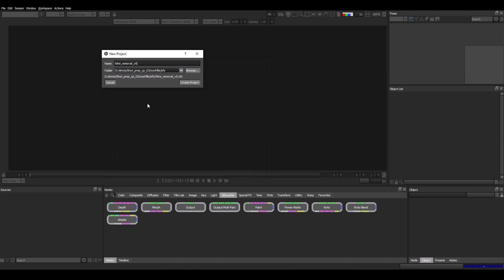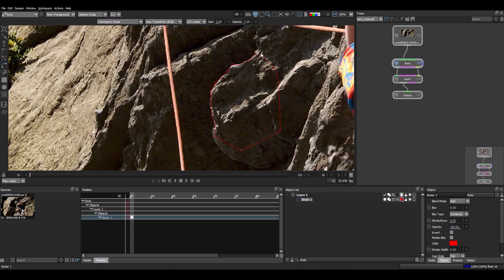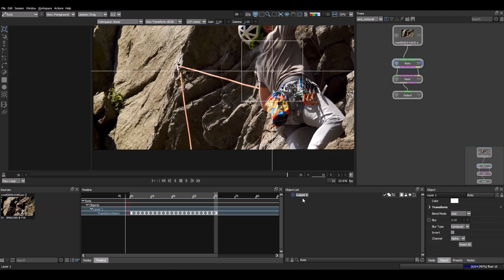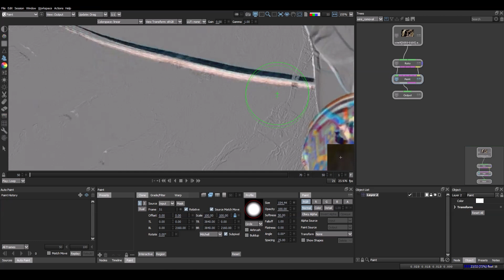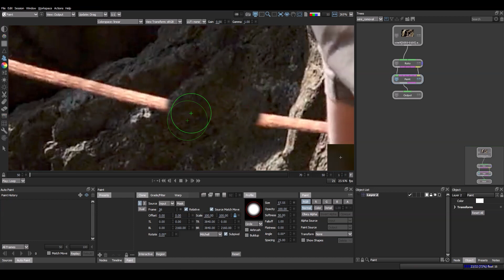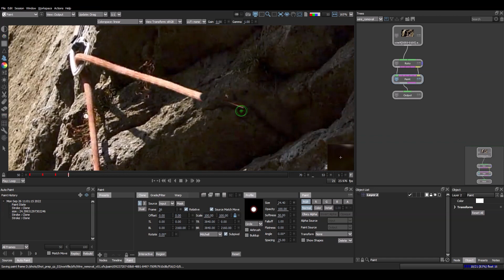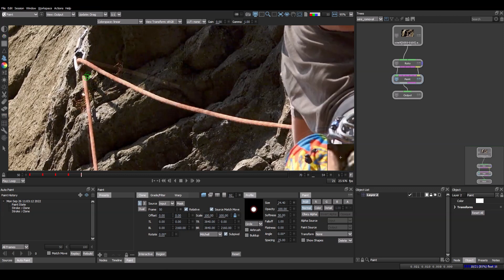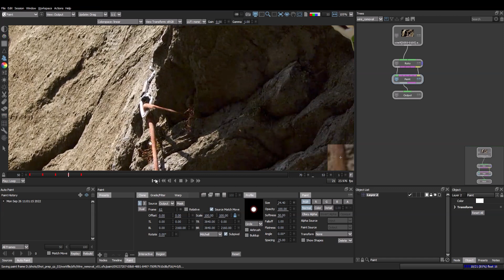Wire Removal | PAINT & PREP _ VFX TUTORIAL VIDEO Part-1 (MANUAL PAINT & MAKING CLEAN PLATE)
Hey, i am not earning any money from youtube , if u want to support me , U can send something on my upi id, it does really give me a push to make more videos, if u can send me rs 1 that is also fine for me
My upi id : cooltisu-1@okaxis
If u want to learn more on paint and prep methods , Do let me know is comments , cus i cant force you to watch videos, so do let me know what are your interests.
And if and mistakes done sorry for that.